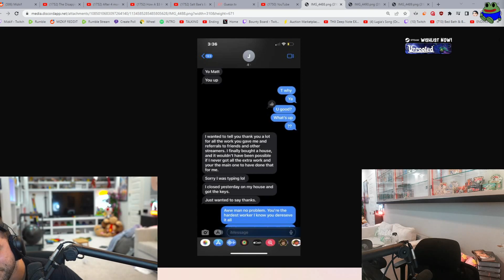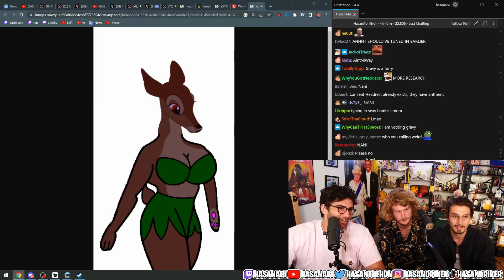Most Viewed Just Chatting Clips of the Day Mizkif | Aww x3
Just Chatting Most Viewed Twitch Clips of Today. Highlights, best plays, best moments and funny streamer interactions.Pro player or popular streamer here you can find daily content of whats been happening on Twitch.

Quin69 | Gigathil goes bouldering with the POE boys
blau | Rumble DMCA'd offline screen on LiveU
Quin69 | Quin is not an addict
RDCgaming | RDC x Jordan Peele
willneff | Most accurate "art doll" review
forsen | Forsen hasn't listenend to the new Travis Scott album yet
willneff | Will Neff Calls Chatter's Dad
UFC | Hasanabi weighs in for his first UFC fight

If one of these clips is yours and you dont want the clip showed in this video and would like it to be removed